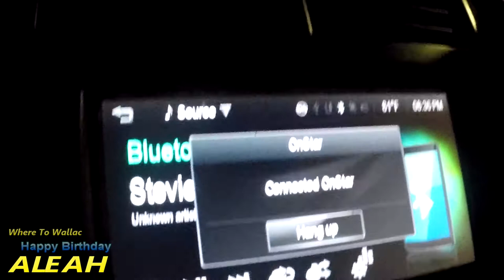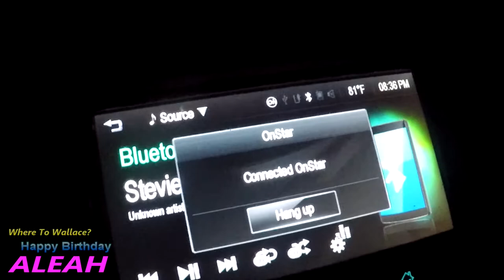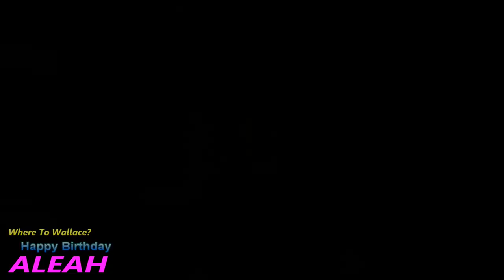W2W? Happy Birthday Aleah! From Our Friends All Over The USA!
Catch Where To Wallace? As we celebrate sister Aleah's Birthday with wishes from friends all around the USA! Happy Birthday Aleah! Love life and each other!

Where To Wallace? Birthday Celebration 1 Music By Tears For Fears Everyone Wants To Rule The World